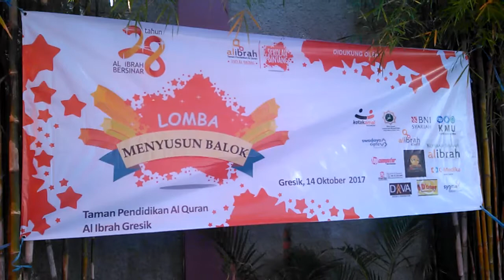Milad Al Ibrah 28 th, 14 oktober 2017